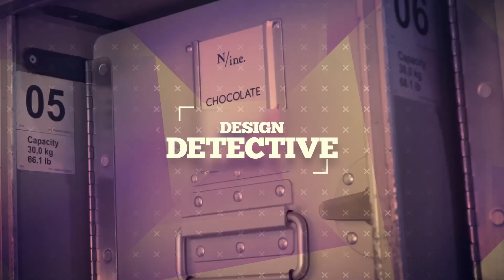Cost of Living Crisis 2022 - UK New show - Top tips, hacks, budget living and more to survive winter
A new & exciting TV format launches this week, helping Britain "Survive to Strive" through the Cost-of-Living Crisis. Join Andrew every day as he shares over 30 years of experience as Britain's Shopping Expert, showing you everything from;
• Shopping hacks
• How to make it your yourself
• Grow your own
• Luxury for less
• Eating out of date
• Feed 4 for a fiver
• Shopping news
• Social Enterprise
• Off Grid
• Zero Waste & going green

All this and more are on the agenda.

Tried & Tested TV 2.0 launches on Thursday 27th October 2022. The show is filmed in London and at Mellon’s Off Grid Studios in Banff Scotland.